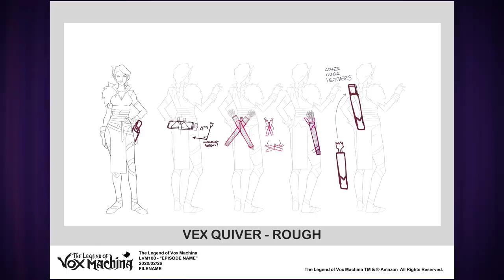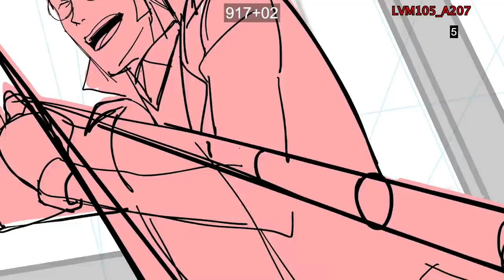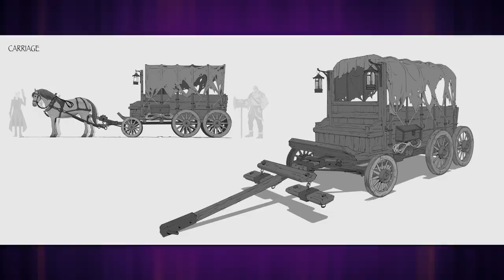The Legend of Vox Machina Episodes 4-6 Q&A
Laura Bailey, Taliesin Jaffe, Liam O'Brien, and supervising director Sung Jin Ahn answer questions about Episodes 4-6 of The Legend of Vox Machina!

SKIP TO
0:00:00 - 0:01:53 Welcome
0:01:54 - 0:16:45 Episode 4 Q&A
0:16:46 - 0:40:48 Episode 5 Q&A
0:40:49 - 1:02:40 Episode 6 Q&A
1:02:41 - 1:03:03 Goodbye

These Q&A segments originally aired as part of a Watch Party moderated by Mica Burton on our Twitch channel.
The Legend of Vox Machina Watch Parties air every Tuesday in February at 7pm Pacific on Twitch

Twitch subscribers gain instant access to VODs of our shows like Critical Role, Mighty Vibes, and Narrative Telephone. But don't worry: Twitch broadcasts will be uploaded to YouTube about 36 hours after airing live, with audio-only podcast versions of select shows on Spotify, iTunes & Google Play following a week after the initial air date. Twitch subscribers also gain access to our official custom emote set and subscriber badges and the ability to post links in Twitch chat!